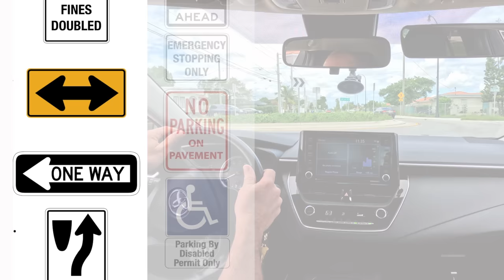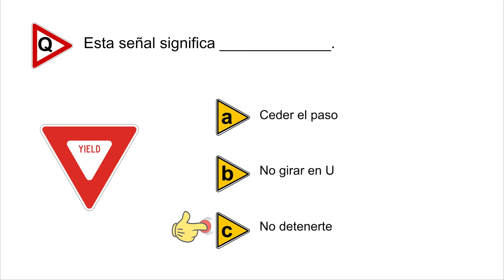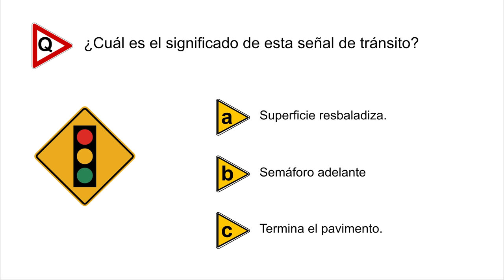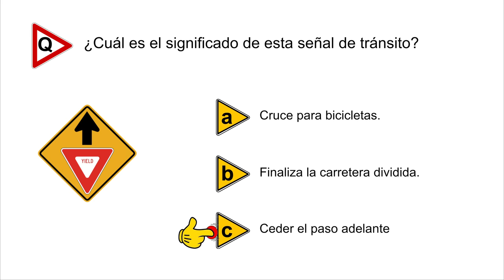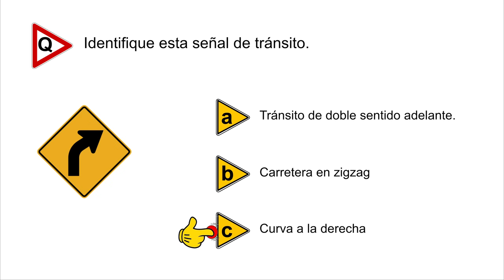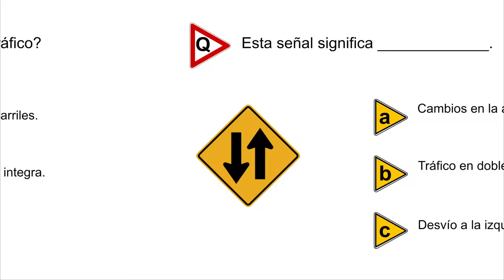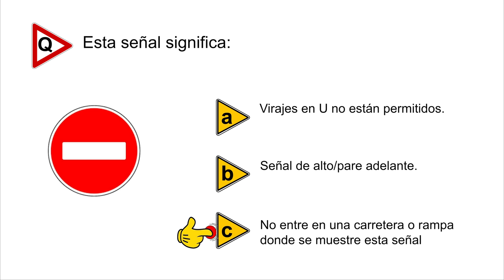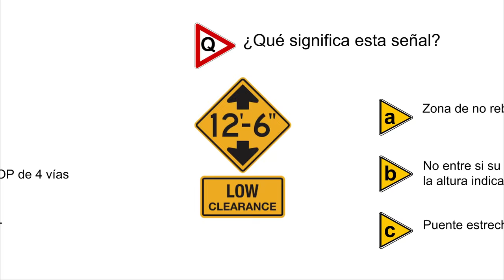🛑 REPASO PARA EL EXAMEN ESCRITO DE MANEJO-SEÑALES DE TRÁNSITO . ESPAÑOL PARTE 5.Licencia de conducir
ESTUDIA LAS SEÑALES que te salen en tu EXAMEN TEÓRICO.además prepárate para ser un buen conductor.

Examen Teorico en Ingles Actualizado.

🛑 REPASO PARA EL EXAMEN ESCRITO DE MANEJO-SEÑALES DE TRÁNSITO EN ESPAÑOL.PARTE 5.Licencia de conducir.

¡Bienvenidos a nuestro canal de YouTube! En este video, te brindaremos un completo repaso para el examen escrito de manejo, centrándonos en uno de los aspectos más importantes: las señales de tránsito.

Si estás próximo a presentar tu examen de manejo, sabemos lo crucial que es comprender y reconocer adecuadamente las señales de tránsito. Por eso, hemos preparado esta detallada guía que te ayudará a familiarizarte con las diferentes señales que encontrarás en las vías.

Acompáñanos en esta emocionante aventura de aprendizaje, donde exploraremos las señales de tránsito más comunes y sus significados. Desde las señales de advertencia hasta las señales regulatorias y las informativas.
Nuestro objetivo es que te sientas confiado y preparado para afrontar cualquier pregunta relacionada con las señales de tránsito en tu examen escrito. Con explicaciones claras y ejemplos prácticos, te ayudaremos a entender cómo interpretar estas señales y tomar las decisiones correctas en la vía.
No importa si eres un nuevo conductor o si simplemente deseas repasar tus conocimientos, este video es perfecto para ti. Aprovecha esta valiosa oportunidad de estudio y mejora tus habilidades para convertirte en un conductor seguro y responsable.

¡No pierdas más tiempo! ¡Acompáñanos en esta emocionante aventura educativa y toma el control de tu futuro en las vías!

License Owner - guido cabrera 26 Mar 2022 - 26 May 2023 License Number - 927802